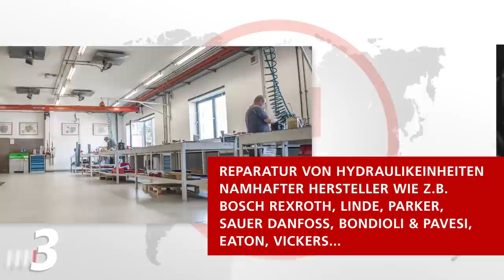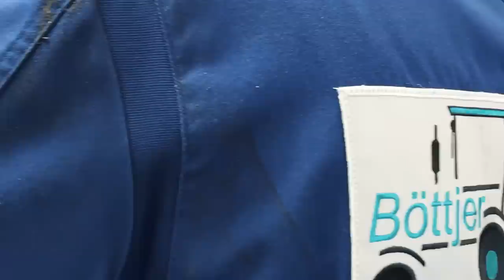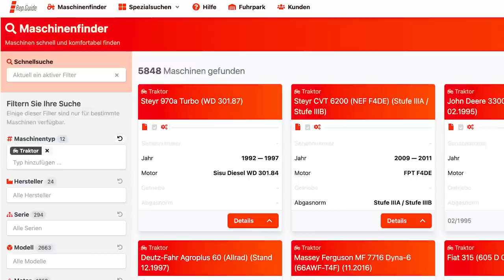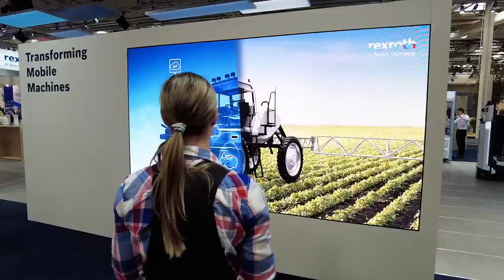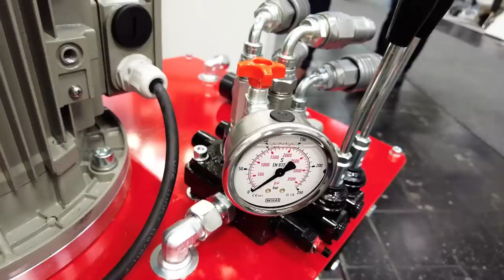GRANIT TV 1 - mit Sven Tietzer - Kitzrettung, Schleppersitze, Scheibenreparatur, RepGuide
Das ist unser neues Magazin rund um die Welt von GRANIT: Interessante Geschichten und spannende Neuheiten aus den Themen Landtechnik, Baumaschinen, Werkzeug, Landwirtschaft und Werkstatt, präsentiert von TV-Moderator Sven Tietzer (bekannt aus „Treckerfahrer dürfen das“).
Und der Porsche Diesel Traktor „Brunhilde“ ist auch dabei!

Kitzrettung - Unser Sortiment zur Prävention von Wildunfällen bei der Mahd und Ernte

Historischer Feldtag Nordhorn 13. & 14. August

Dreschfest mit historischen Landmaschinen in Osterode am Harz 20. August

Gewinnspiel - Teilnahmebedingungen
Alle richtigen Einsendungen bis zum 14. Juli 2022 23:59 Uhr nehmen an der Verlosung des Preises teil. Ausgenommen von der Teilnahme sind Mitarbeiter der FRICKE GRUPPE. Der Rechtsweg ist ausgeschlossen. Der Gewinner wird ausschliesslich von der Marketingabteilung von GRANIT PARTS (Wilhelm Fricke SE) per Mail benachrichtigt. Das Gewinnspiel wird von der Wilhelm Fricke SE veranstaltet und ist keine Aktion von YouTube, Google oder Alphabet Inc.

Unsere Videokapitel:

00:00 Intro
00:38 Was ist GRANIT TV ?
01:05 Gewinnspiel - Akkubohrschrauber
01:23 60 Sekunden GRANIT
02:25 Kitzrettung
06:08 Erster Fund
06:43 Infos zur Kitzrettung
07:32 GRANIT Logistik
08:35 Scheibentausch beim Schlepper
09:47 Thema Digitalisierung - Studiogast Helge Morgenstern
11:11 Kundenportrait - Rep.Guide
11:50 So funktioniert Rep.Guide
18:34 Mari auf der Hannover-Messe
14:21 Der Stand von GRANIT
16:12 Weitere Infos
17:28 Gewinnspielteilnahme
18:00 Outro